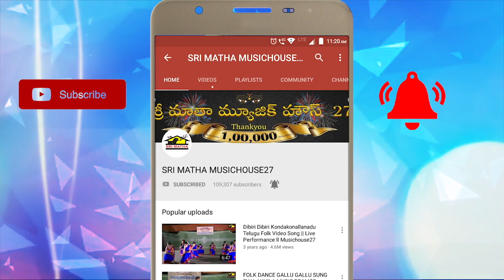Sita Swayamvaram Part 2 || Drama || Stage Show || Aacharibabu || Musichouse27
Sita Swayamvaram Part 2
Lyrics : Traditional
Composer : Patnala Sekhar
Singer : Acharibabu
Directed by: sri K.S.N. Achari Babu
Sri Vijayadurga Kalaniketan, Chipurupalli.

Live Recording at " Kalabharati Auditorium, Vizag.

Sri Matha Digital Recording Studio, Vizag.

This Video Intro Is made and licenced by Owlclever Channel on YouTube